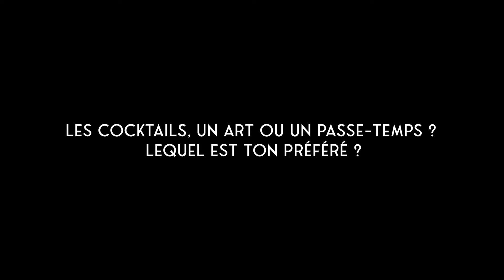Théo Lemattre - Patron, Summer Body & Cétéra (Interview Quick Cherry Publishing)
🎶 NOTRE TIKTOK :
Cherrypublishing

Vous voulez nous faire parvenir votre manuscrit ?